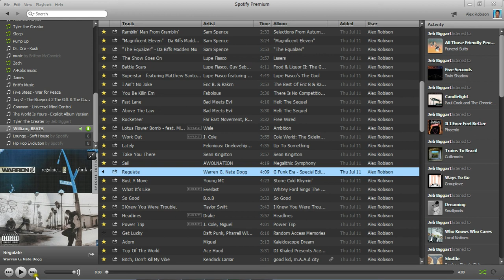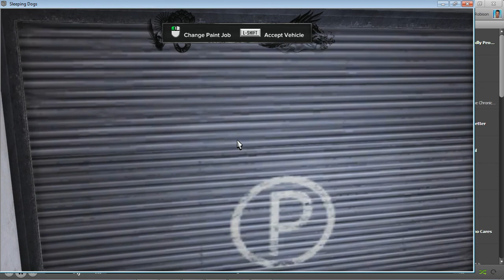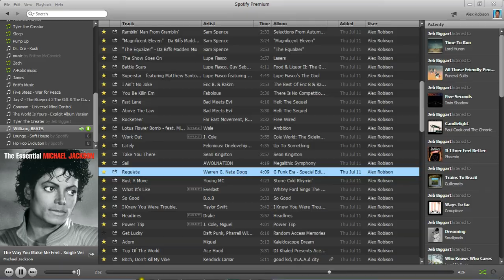Sleeping dogs, Fighting a theif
New Tuber doing games